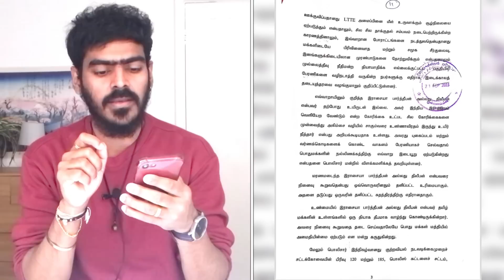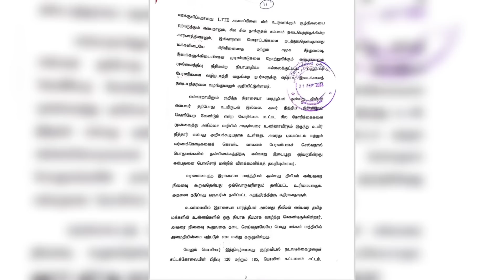நாட்டைவிட்டு வெளியேறிய நீதிபதி!? | உயிர் அச்சுறுத்தல்? | Sri Lanka | Tamil News